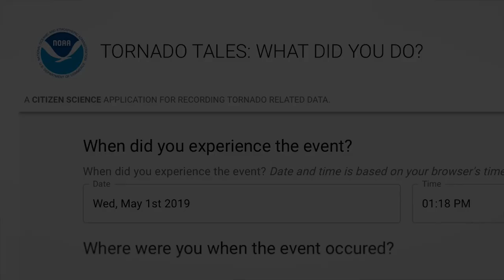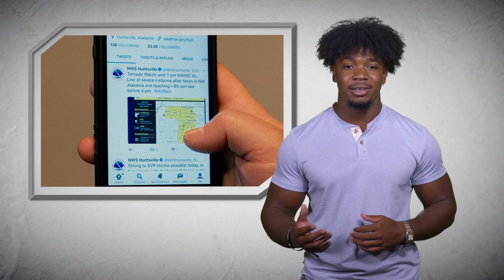Bite-Sized Science: Share Your Tornado Tales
Has a tornado hit your house or your community? Have you received a tornado alert? NOAA scientists want to hear your story.

It’s easy to share with the new Tornado Tales citizen science tool. This online survey provides a way for anyone to anonymously report their tornado experiences.

The Tornado Tales was developed by researchers at the NOAA National Severe Storms Lab and the University of Oklahoma’s cooperative institute. The tool will be used to better understand how people receive, interpret and respond to tornado information.